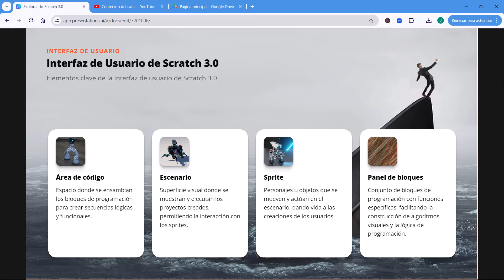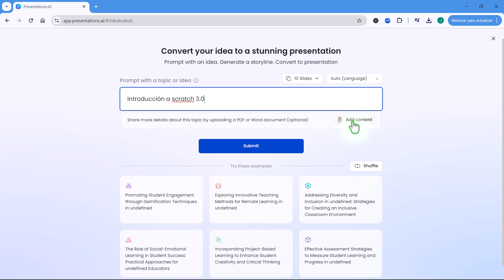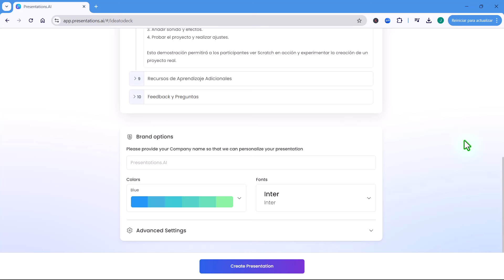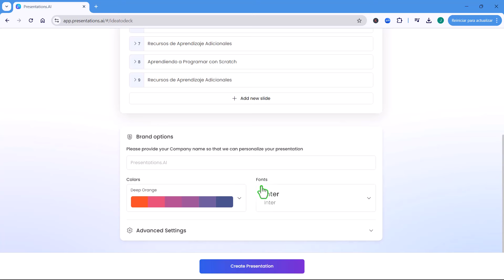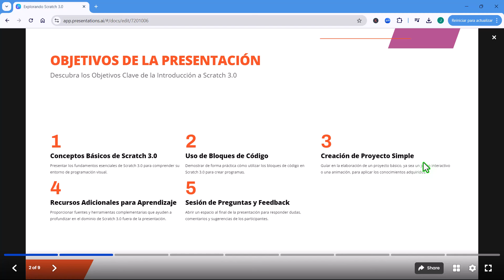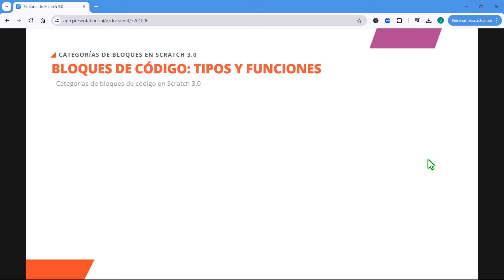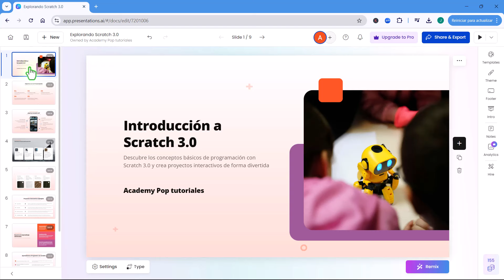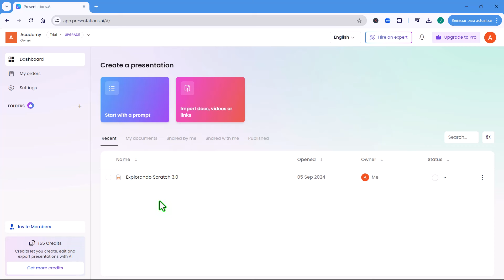Presentaciones al Instante con IA : ¿Cómo puedo hacer presentaciones rápidas con IA?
En este video, aprenderás cómo utilizar **Presentation AI** para crear presentaciones profesionales en cuestión de segundos, sin necesidad de ser un experto en diseño. Descubrirás cómo esta herramienta de inteligencia artificial organiza tus ideas, elige plantillas visualmente atractivas y optimiza el contenido de manera eficiente. Además, te mostraremos consejos prácticos para personalizar las diapositivas y adaptar las presentaciones a las necesidades de tus clases, ahorrando tiempo y esfuerzo.

Descubre cómo revolucionar tu enseñanza con nuestro curso "Potencia tu Pedagogía en 21 Días con IA"! Diseñado para docentes, este curso te enseñará a integrar herramientas de inteligencia artificial en tu práctica educativa para crear presentaciones impactantes, evaluar de manera gamificada, diseñar materiales educativos y mucho más, todo en menos tiempo.

¡Inscríbete ahora y da el primer paso hacia una enseñanza más eficiente e innovadora!

Los miembros de mi canal, acceden a vídeos exclusivo y reciben materiales y respuesta exclusiva para miembros.

Presentaciones con IA
Herramientas para docentes
Presentation AI
Crear presentaciones rápidas
Inteligencia artificial en educación
Mejorar presentaciones
Ahorro de tiempo
Presentaciones educativas
Tecnología para docentes
Diseño de diapositivas
Recursos para maestros
Presentaciones profesionales
Enseñanza con IA
Productividad docente

0:00 Inicio
1:12 Crear cuenta en IA PRESENTATION AI
1:33 Indicar a la IA de que va la presentación
4:22 Elegir temas de la presentación
4:44 Elegir el diseño
4:50 Crear presentación  PRESENTATION AI
5:00 Ver la presentación creada con IA en  PRESENTATION AI
8:10 Editar PPT en  PRESENTATION AI
9:50 Descargar PPT en  PRESENTATION AI